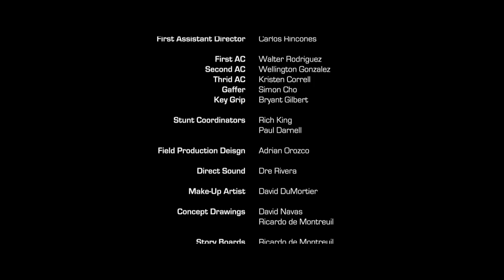The Raven / Short Film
Director : Ricardo de Montreuil
Producers: Ricardo de Montreuil & Eliz Eskeranli
Writers: Ricardo de Montreuil & Antonio Perez
Cinematographer: Andres Sanchez
Special Effects Supervisor: Aaron Burns
3D Modeling and Animation: Juan Somarriba and Francisco Concha
Visual Effects and Compositing: Ricardo de Montreuil
Editing: Ricardo de Montreuil
Color Correction: Santiago Padilla
Sound Design and Mixing: Martin Seltzer
Budget: $5k
Format: RED 1920x1080
Special thanks: Filmosonido, CO3 and Converse
Summary: Chris Black possesses a power that could lead to the destruction of the current regime, and they will stop at nothing to destroy him.
The chase is on as Chris runs for his life in this sci-fi thriller set in an alternate and futuristic Los Angeles.